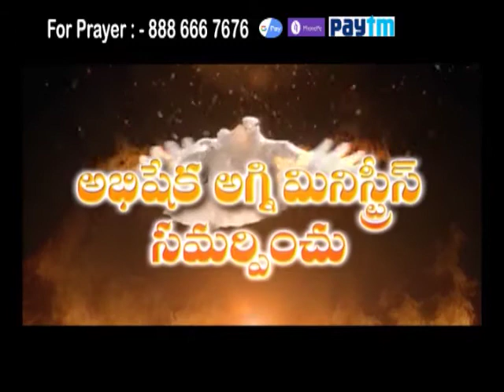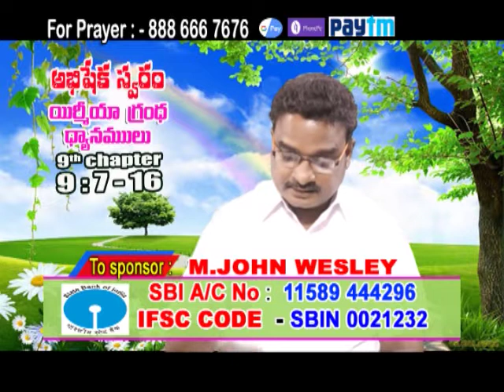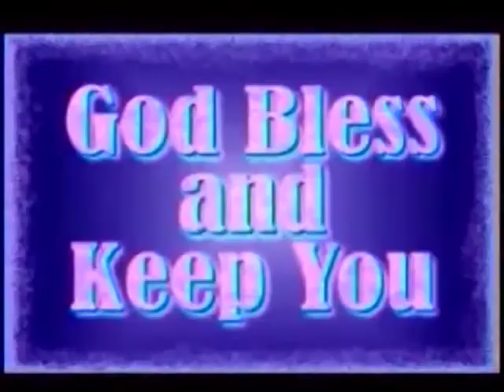21 JEREMIAH 9th CHAPTER 7- 16 Christian Telugu Message by Pastor John Wesley